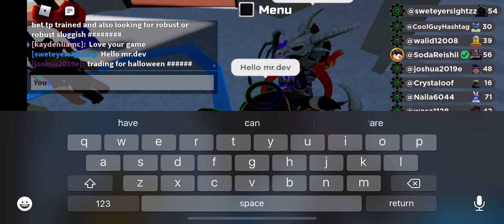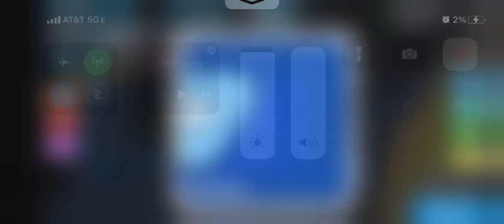I found a developer AND Armenti (3rd time)